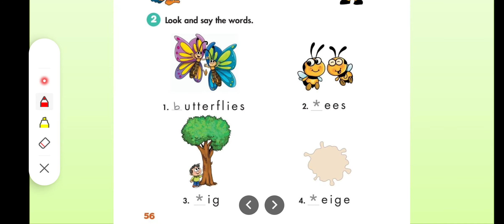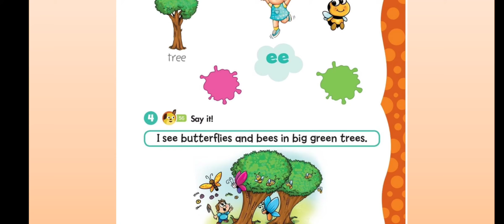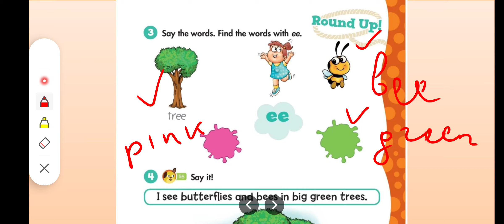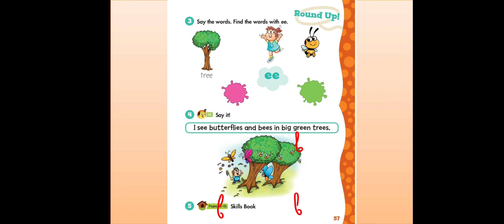Yeni 2-ci sinif İngilis dili.Unit 6.Lesson:4 (seh 56,57)